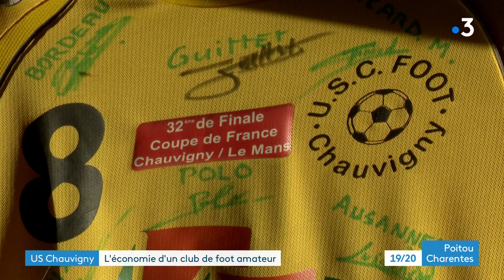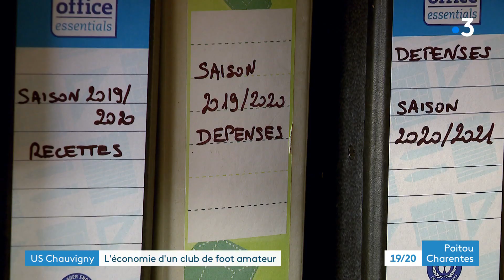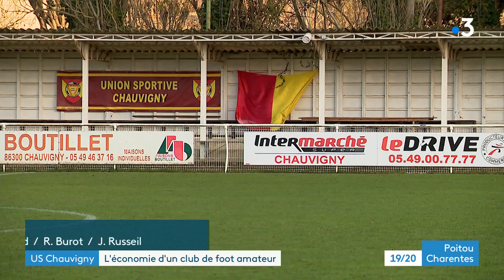L'US Chauvigny : l'économie d'un club de football amateur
Le 28 novembre 2021, l'US Chauvigny réalisait l'exploit d'éliminer Le Havre, formation de Ligue 2, en 64e de finale de la Coupe de France. Une vraie surprise pour les joueurs, dirigeants et bénévoles du 4e plus petit budget de Nationale 3 sur les 168 équipes que compte la division. 250.000 euros seulement, mais grâce à un bon recrutement et au dévouement des bénévoles, l'USC parvient à obtenir des résultats probants, et espère désormais se qualifier pour les 16èmes de finale... Sur leur route le 19 décembre : Chartres, équipe de Nationale 2. Tous les rêves sont permis. Reportage de Corentin Fouchard, Romain Burot et Jennifer Russeil
Intervenants :
- Kévin Périvier, responsable administratif et sportif US Chauvigny
- Jean-Paul Boutillet, vice-président US Chauvigny
- Joël Mazet, trésorier US Chauvigny
- Gérard Herbert, maire de Chauvigny